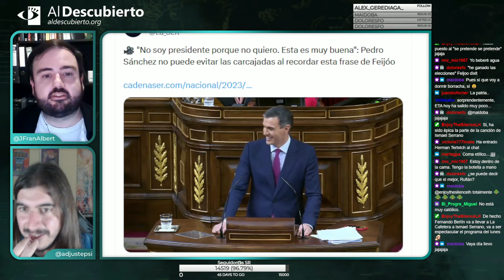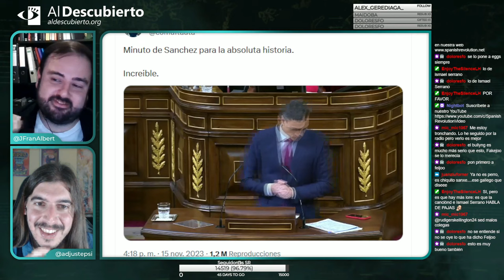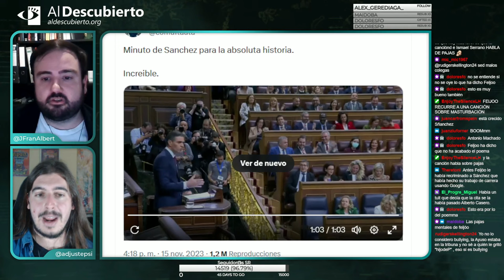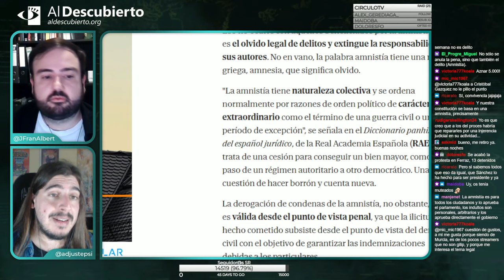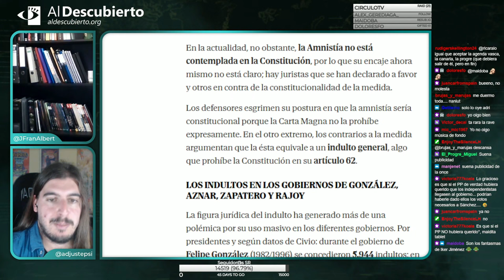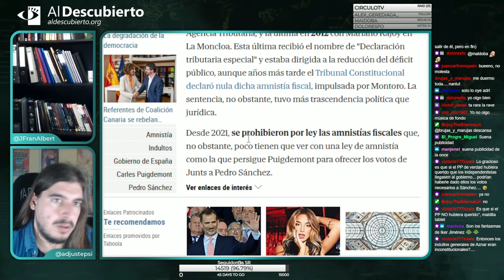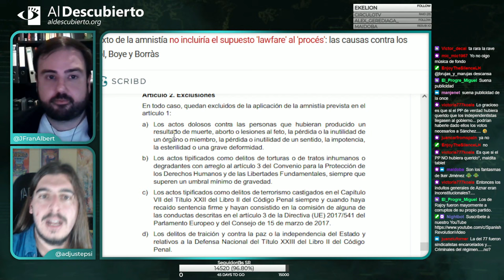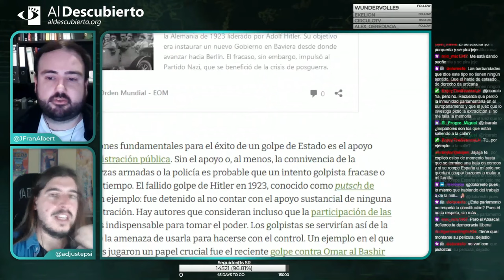DESMONTANDO LA INVESTIDURA DE PEDRO SÁNCHEZ (Parte II)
Segunda parte de Desmontando a la ultraderecha, donde analizamos las protestas de Ferraz contra la amnistía y las intervenciones de la investidura, fragmento emitido el 15/11/2023.